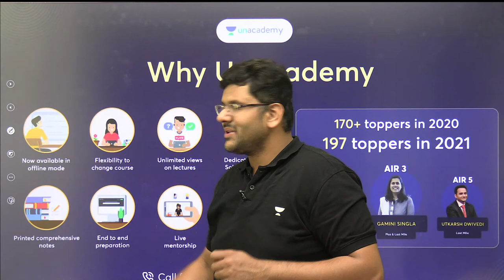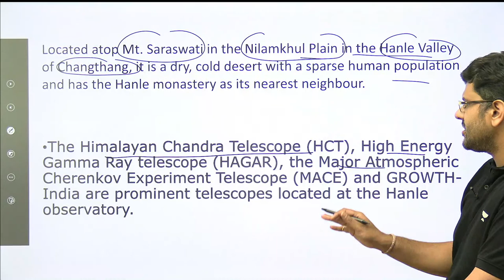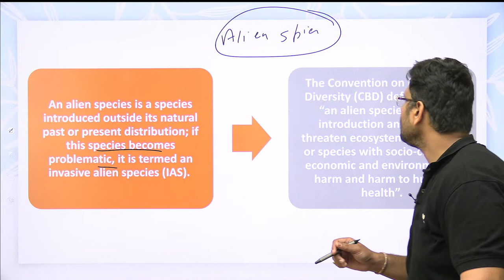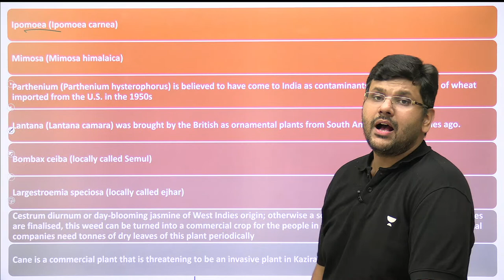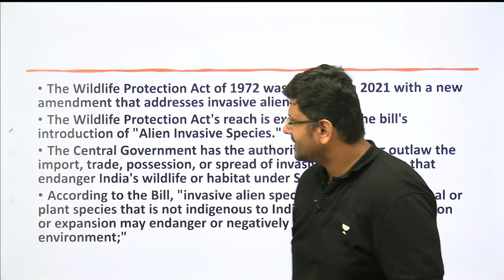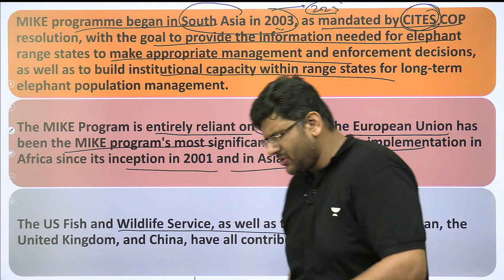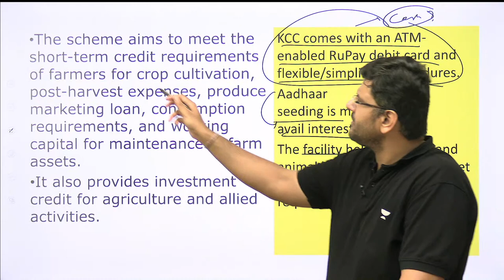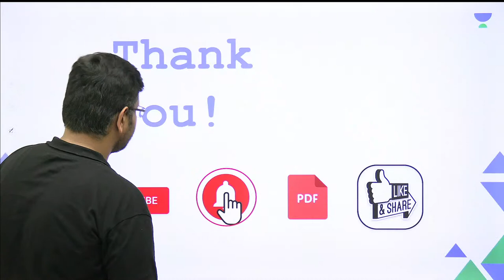Brahmastra Series | Special for UPSC CSE Prelims 2023 | Chandramouli Choudhary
In this session, Educator Chandramouli Choudhary will be discussing Special Topics for UPSC CSE Prelims 2023 in Brahmastra Series. Watch the complete video to boost your UPSC CSE Prelims 2023 Preparation.

➤ *Use Code ''CMC'', Unlock FREE Special Classes on our platform, & also Get Exciting off on your Subscription today.

You can enroll to Unacademy Subscription and get the following benefits:
1. Learn from your favourite teacher
2. Dedicated DOUBT sessions
3. One Subscription, Unlimited Access to Live Online Classes and Videos
4. Real-time interaction with best-in-class teachers
5. You can ask doubts in live online classes
6. Limited students in each Class
7. Download the videos & watch them offline